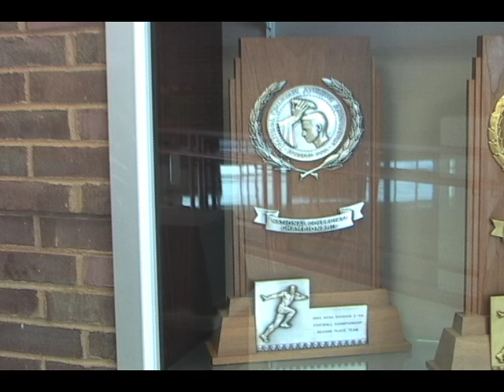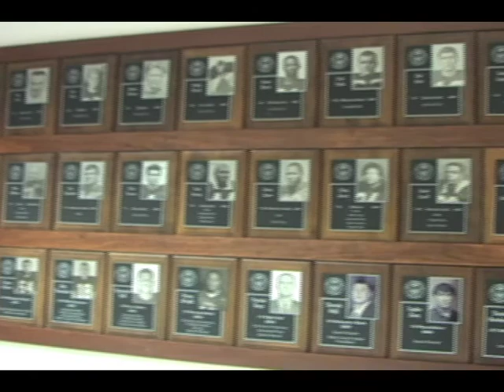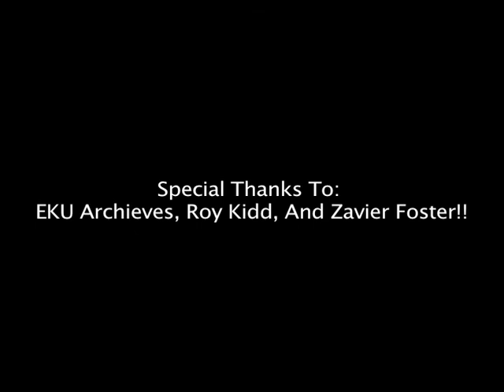Roy Kidd Documentary